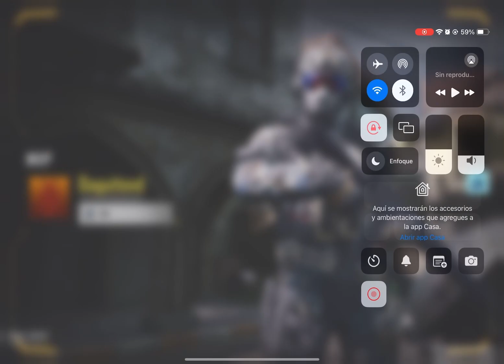Let’s farm kills